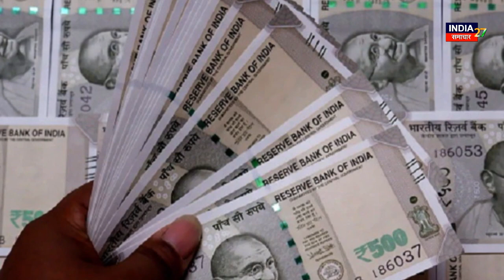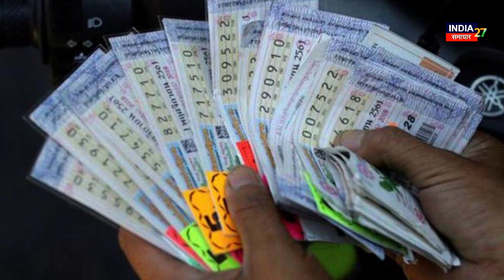Kerala 10 Crore Lottery: : कचरा बीनने वाली 11 महिलाओं ने जीती 10 करोड़ की लॉटरी | Jackpot | Winners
केरल में प्लास्टिक का कचरा बीनने वाली स्थानीय नगरपालिका की 11 महिला कर्मियों पर छप्पर फाड़कर धनवर्षा हुई है। इन गरीब महिलाओं ने आपस में पैसा इक्ट्ठा करके लॉटरी का एक टिकट खरीदा था। अब इनका दस करोड़ रुपये का जैकपाट लग गया है। सभी महिलाओं ने आपस में 25-25 रुपये जमा करके 250 रुपये का एक लॉटरी का टिकट खरीदा था।

In Kerala, 11 women workers of the local municipality, who collect plastic waste, have been showered with money. These poor women pooled money together and bought a lottery ticket. Now he has got a jackpot of Rs 10 crore. All the women had bought a lottery ticket of Rs.250 by depositing Rs.25 each among themselves.